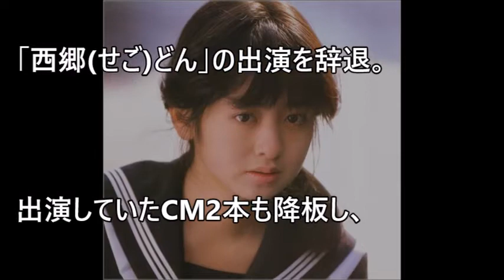斉藤由貴の末路がエグすぎ「ついに仕事がなくなった」【 芸能情報 】